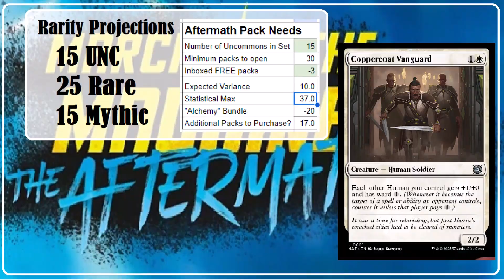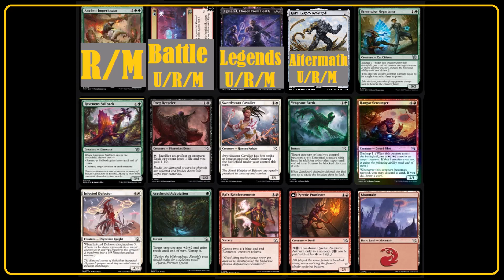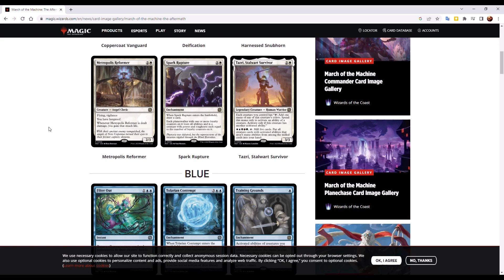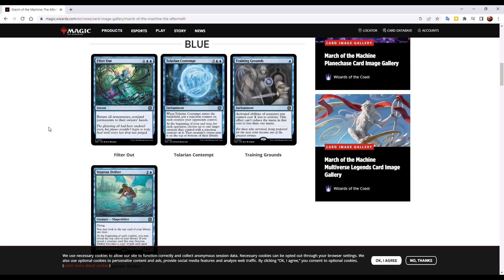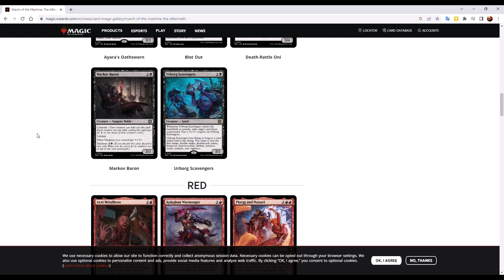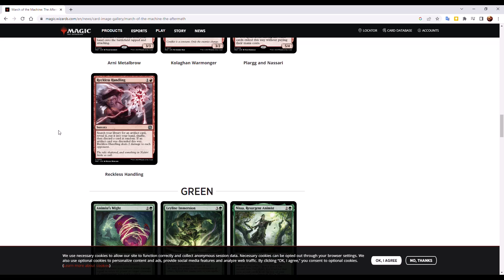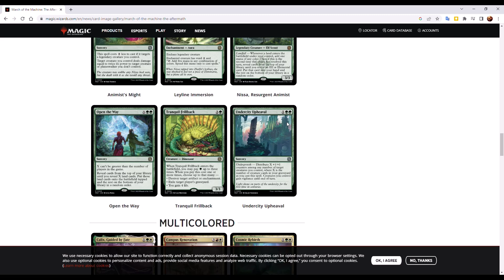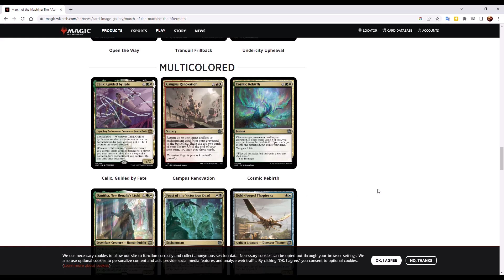Aftermath: Budget Perspective- MtG Arena Value Worth Free F2P March Machine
Super small sets, need a plan! Get the details, and how I'm going to approach this set right here.